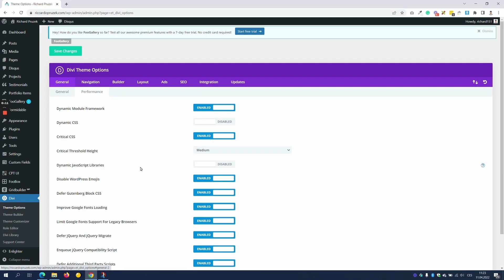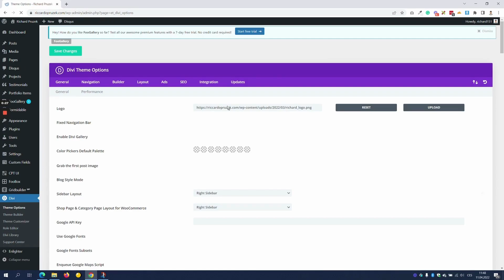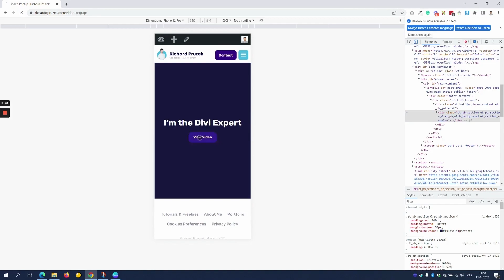Free YouTube/Vimeo Video PopUp Using Divi (No Plugin Required)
In this tutorial, I'm going to show you how to create a lightweight video popup using the Divi Theme. This solution doesn't require any 3rd party plugins and only needs a few lines of jQuery.